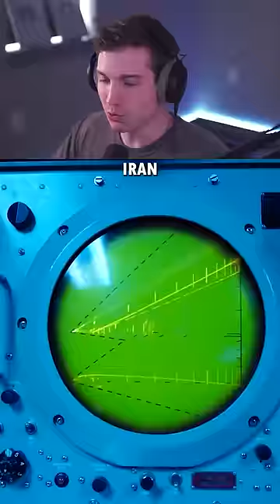US Navy Shoots Down Civilian Airliner